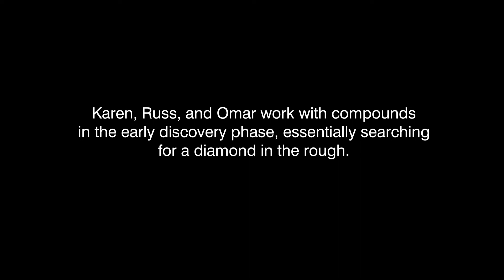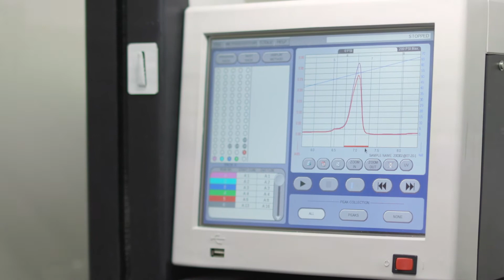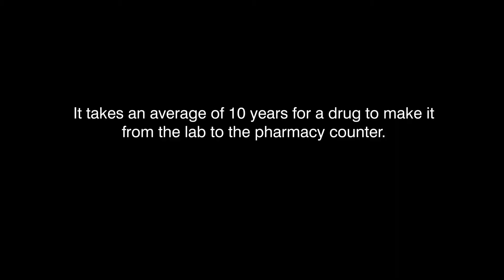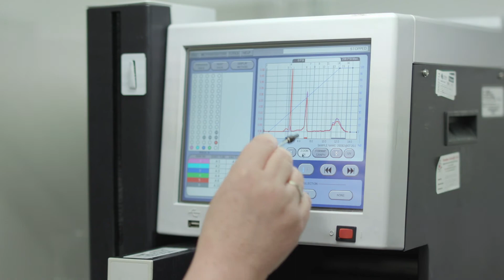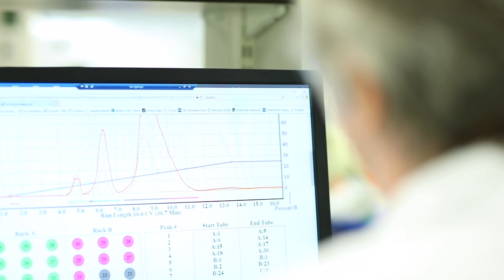Evolution of a Compound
Watch as our team behind new drug candidates relies on collaboration.

If you have questions on how to maximize your compound’s potential, our team can get you the answers to move forward.